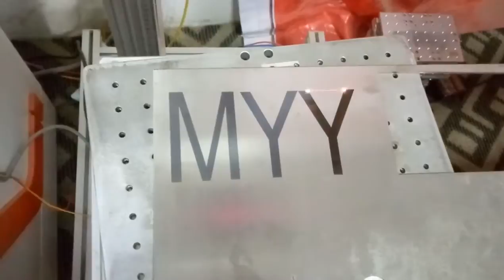50W fiber laser marking machine 100X200mm- Jennifer - XT LASER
Contact person: Jennifer Sun
Whatsapp and Wechat: 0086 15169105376